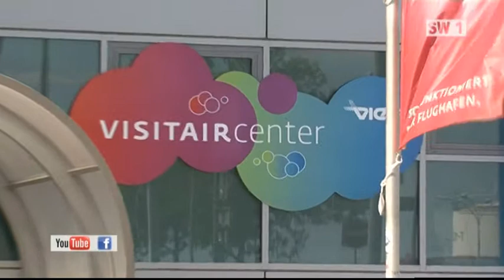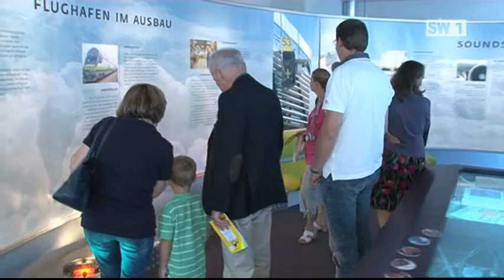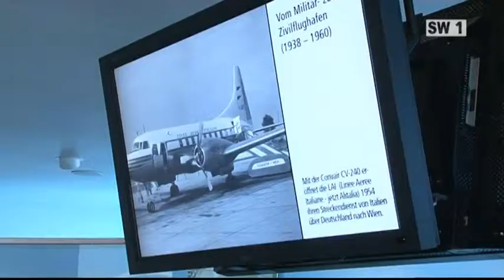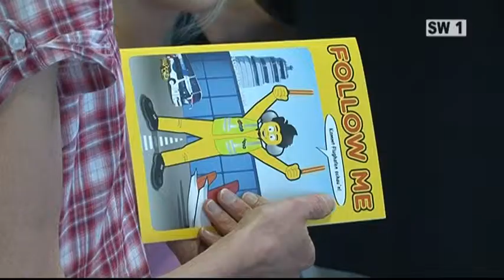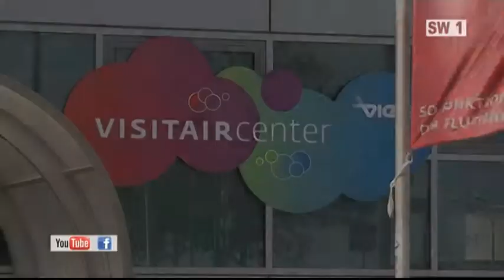Zwischenbilanz des Dialogforums zur 3. Piste am Flughafen Schwechat